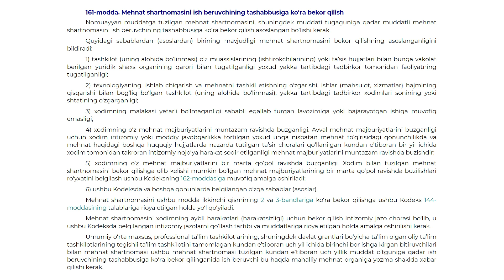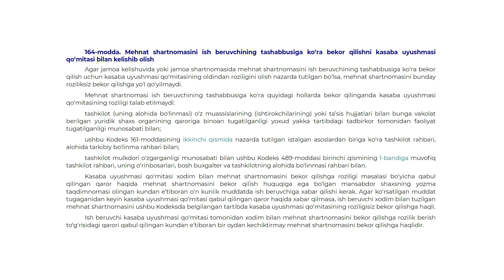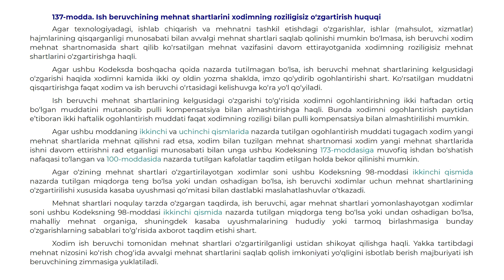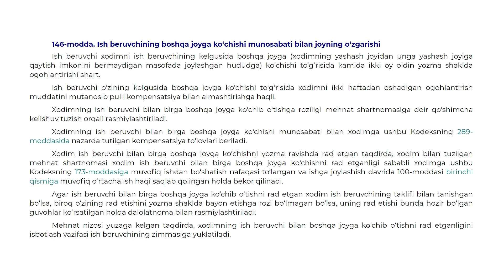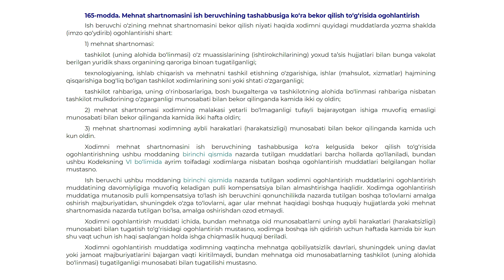Иш берувчи ходимни огоҳлантириш муддатларини огоҳлантириш муддати пулли компенсация билан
Иш берувчи ходимни огоҳлантириш муддатларини огоҳлантириш муддатининг давомийлигига мувофиқ келадиган пулли компенсация билан алмаштиришда ходим билан келишиши шартми?

Ушбу масала юзасидан эксперт, Тошкент давлат юридик университети катта ўқитувчиси Муҳаммадамин Каримжонов маълумот берди.